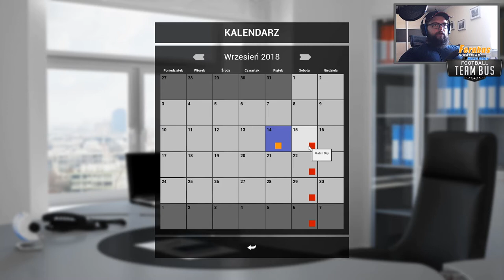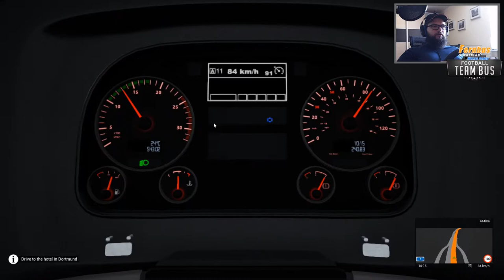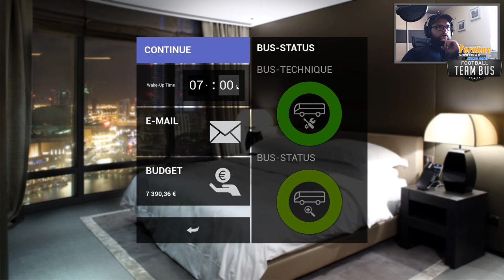Fernbus Team Bus Odc 4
Zapraszam na moje przygody w świecie piłki nożnej ale nie jako zawodnik - zostałem kierowcą autobusu drużyny piłkarskiej!
Jak będzie wyglądał sezon z moim klubem Bayern Monachium? Sprawdź oglądając filmy z tej playlisty!
No to gramy!

Zapraszam do świata autobusów na liniach międzymiastowych i międzykrajowych. Fernbus Coach Simulator to nie symulator dla każdego, potencjał tej serii tkwi w miłości do autobusów ponieważ modele którymi jeździmy są znakomicie zrobione.
Zapraszam do obejrzenia mojego gamplayu z tej serii.

Zbieram pieniądze na drogie leki, zakup sprzętu do nagrywania filmów oraz na nowe tytuły na kanał

Mój sprzęt:
Procesor: Intel Core I7 3.07 GHz
Karta Graficzna: MSI GeForce GTX1060,6GB
Pamięć RAM: 12 GB
Klawiatura: Logitech G213
Mysz: Logitech G602
Kierownica: Logitech G29 + SKRS

Polecam Wam grupę Gracze PC Polska w której ja też udostępniam moje materiały, zapraszam wszystkich do wspólnego świata gier

*Odcinek jest długi ale ta seria nie jest regularna dlatego polecam podzielić go sobie wedle uznania na mniejsze części, pamiętajcie, że You Tube zapamięta w którym miejscu zakończyliście odtwarzanie.